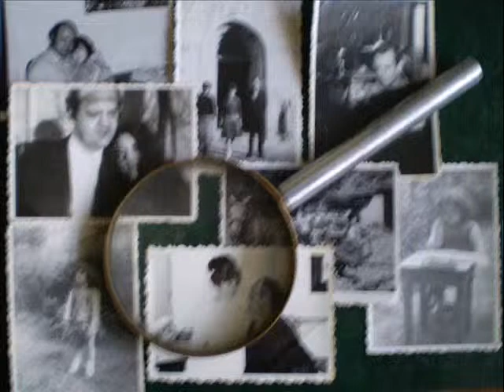Primii mei ani de viaţă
Anii mei fericiţi în prima copilărie, înconjurată de persoane care au ţinut la mine.